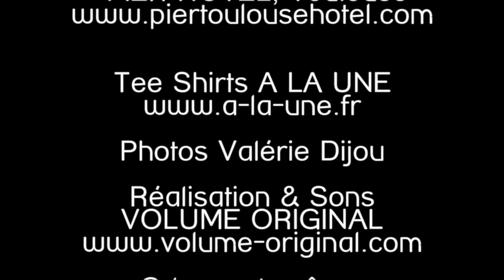CLUB COM REVE 20.14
Cette vidéo traite de CLUB COM REVE 20.14